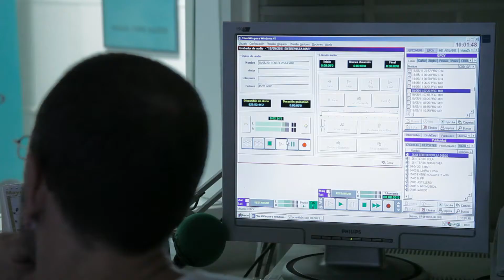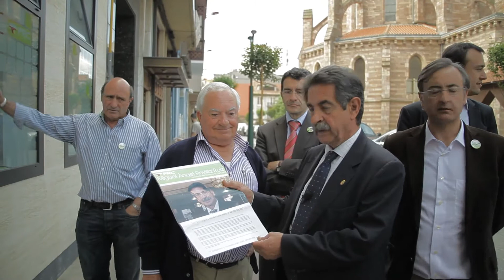14º Día. 15 días en campaña con Revilla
Miguel Ángel Revilla acude a Onda Cero a ofrecer una entrevista, y visita las calles de Torrelavega.